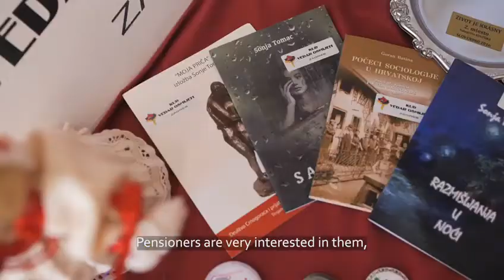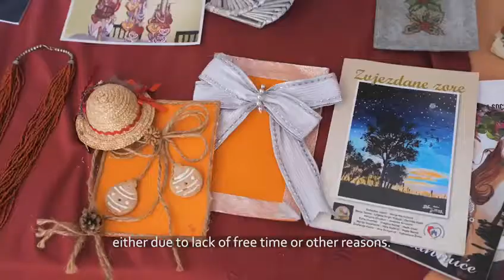ESF primjeri projekata financiranih EU sredstvima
Hrvatski projekti financirani EU sredstvima